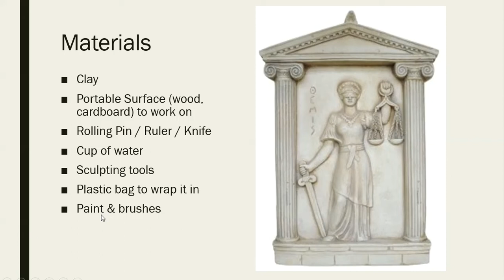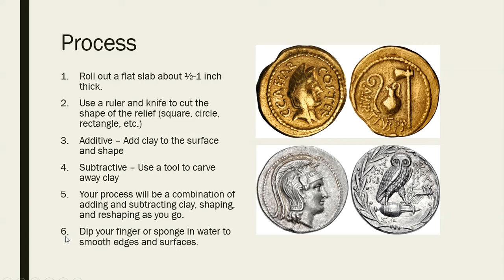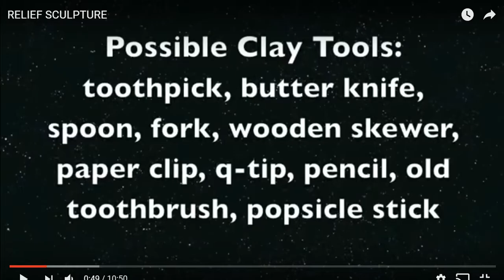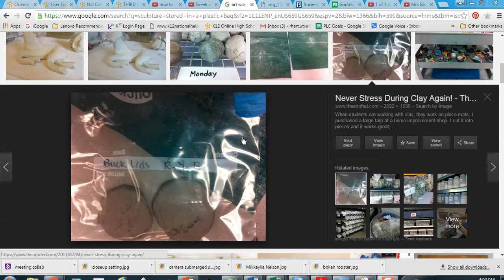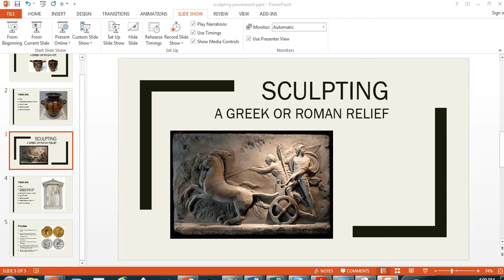Mrs Girot How to Make a Greek or Roman Inspired Clay Relief